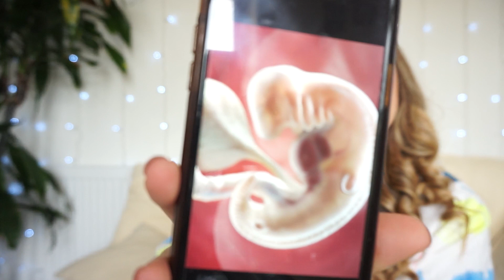My First Pregnancy Update Week 5-6 | First Trimester | I Need a LOT of Sleep! | ShannanLorraine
Hellooo,
So after sharing the news last week, it's finally time to start sharing these pregnancy update videos with you! Obviously they have been prefilmed, some weeks I may seem a little off (like in this video, I feel like you can SEE that I feel so sick haha) but I want to share all of the ups, downs, inbetweens - everything I can to remember and document this pregnancy by.

Lotsa love,
Shannan xxx